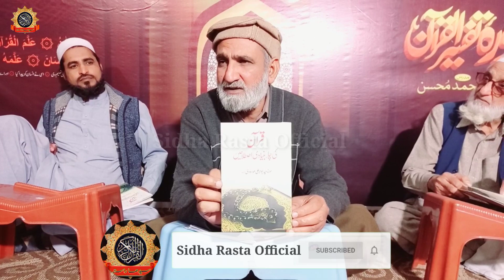Ilah Ka Mafhoom Part (1) | Molana Modudi | Quran Ki Char Bunyadi Istilahat Abu Ala Modudi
Ilah Ka Mafhoom Part (1)
Molana Modudi
Quran Ki Char Bunyadi Istilahat
Abu Ala Modudi
modudi expose
syed modudi byan
israr ahmad
israr ahmed byan
doctor israr ahmad speech urdu
sunnat online
message tv
new video 2022
top islamic video
open q & a session
sidha rasta official
dr muhammad mohsin
tanzeem-e-islami

reply_to_ulma-e-soo
jamat-e-islami